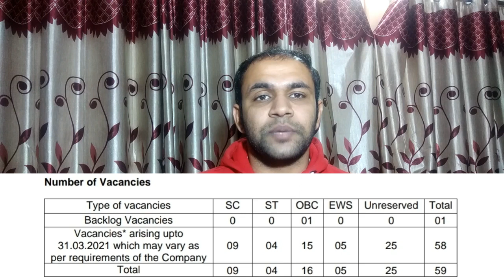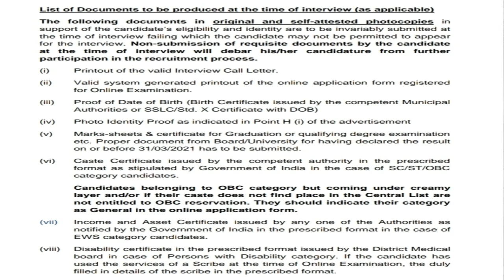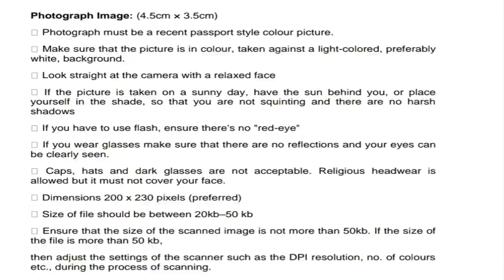ECGC PO Recruitment 2021 | CTC 13 Lakh | Any Graduate | Freshers can apply | Latest Vacancy 2021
Export Credit Guarantee Corporation of India (ECGC) has published notification for the recruitment of Probationary Officer in ECGC Ltd. Those Candidates who are interested in the vacancy details & completed all eligibility criteria can watch full video & Apply Online.

ECGC PO recruitment 2021,
ECGC PO recruitment 2021 apply online,
ECGC PO recruitment 2021 notification,
legal adda,
ECGC PO online notification detail in hindi,
latest job notification in ECGC PO 2021,
ECGC PO vacancy 2021,
ECGC PO vacancy apply online,
ECGC PO vacancy notification 2021,
ECGC PO latest vacancy 2021,
Export Credit Guarantee Corporation of India recruitment 2021,
Export Credit Guarantee Corporation of India vacancy 2021,
ECGC PO jobs 2021,
ECGC PO job 2021 apply online,
ECGC PO job 2021 notification,